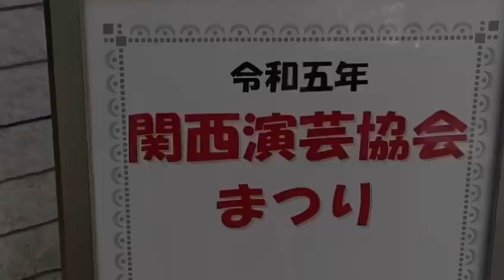★若井ぼん師匠と漫才やりました★第474回竹井輝彦てんチャンネル